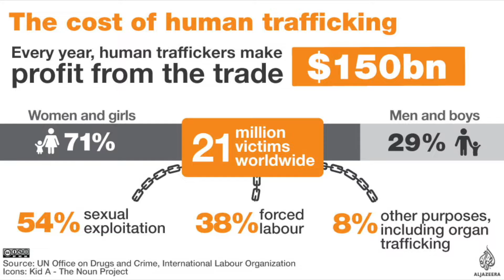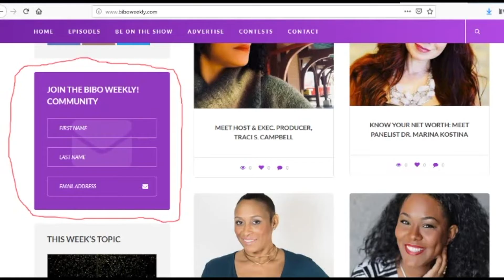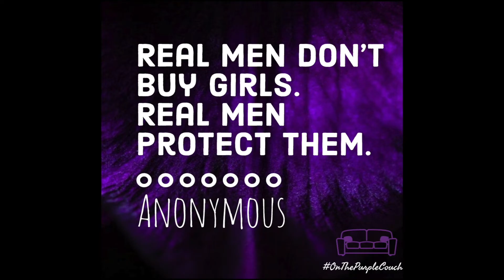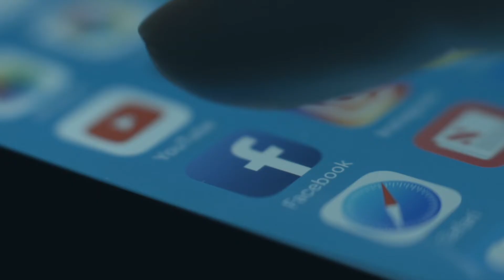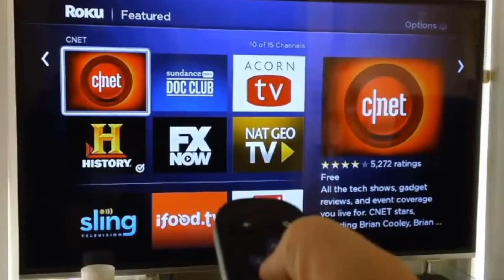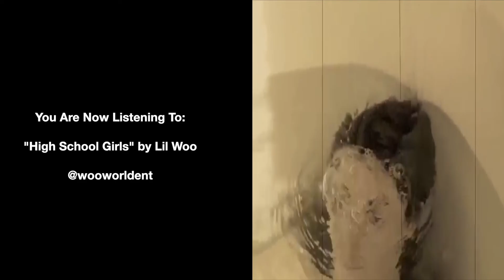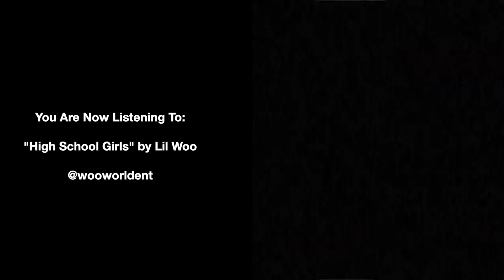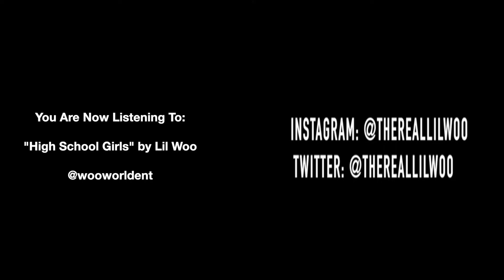SEASON 1 - BIBO Weekly Episode - Sex & Human Trafficking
Sex Trafficking is a Billion dollar "business". And men of upper middle class and wealthier are the main "consumers" of this industry that victimizes and abuses women .and especially young women.

Mary Bonnett ("Her Story Theater") shares her mission to shed much more light on this epidemic using the arts/theater to reach the masses.